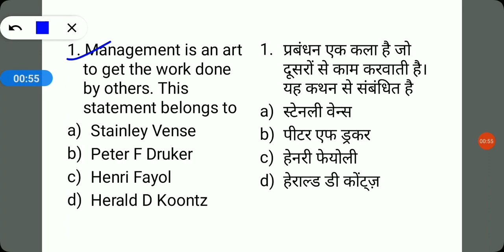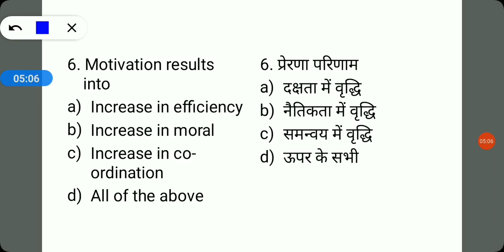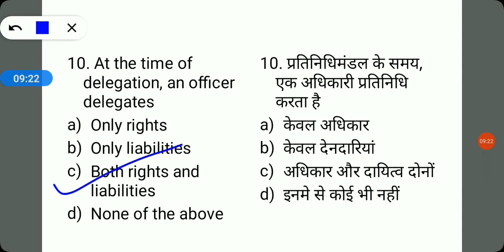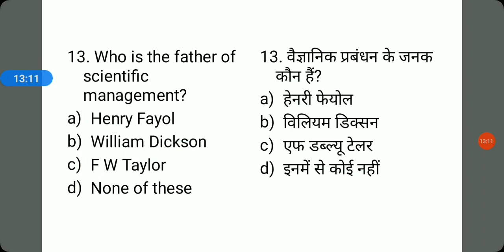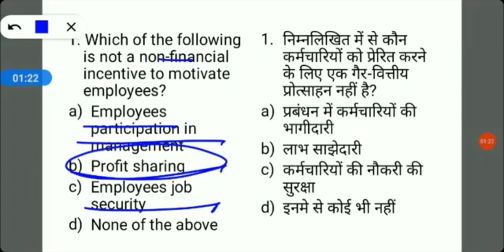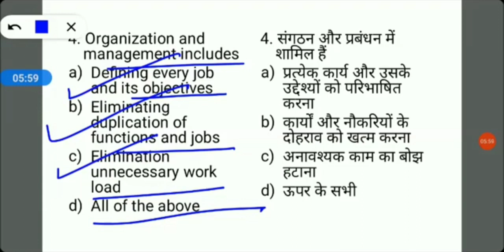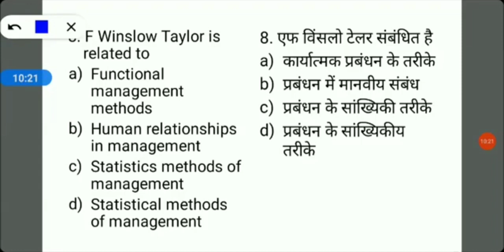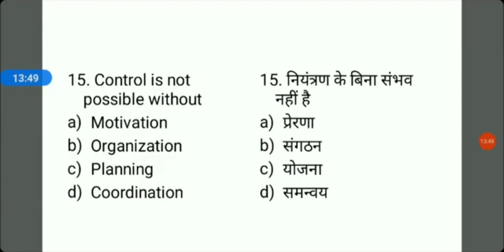Bed Entrance Exam preparation // bed exam practice set